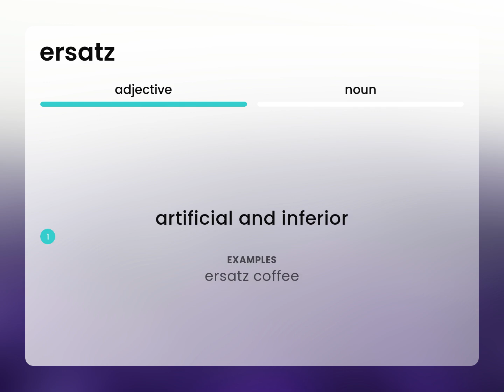Ersatz | definition of ERSATZ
What is ERSATZ?

Susan Miller (2023, May 14.) What does Ersatz mean?